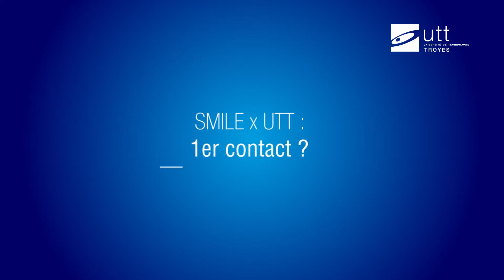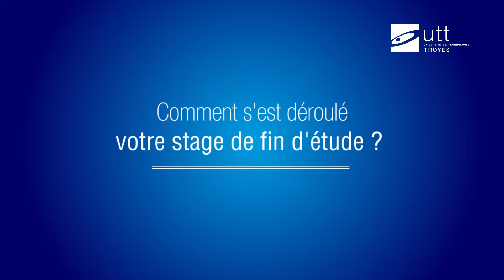Soutenance de fin d'études – SMILE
Découvrez le témoignage croisé de notre étudiant ingénieur en stage et de son tuteur chez SMILE.